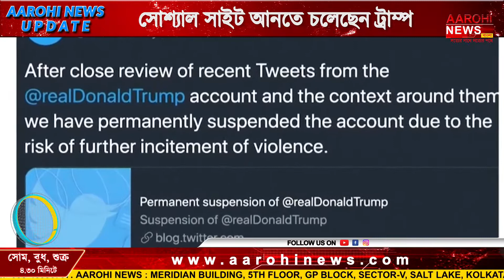সোশ্যাল সাইট লঞ্চ করতে চলেছে ট্রাম্প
নতুন সোশ্যাল মিডিয়া সাইট  চালু করতে চলেছে প্রাক্তন মার্কিন প্রেসিডেন্ট ডোনাল্ড ট্রাম্প । এই নতুন সোশ্যাল সাইটের নাম রাখা হয়েছে ‘ট্রুথ সোশ্যাল’ । আগামী মাস থেকেই বিশেষ অতিথিরা এই নয়া সোশ্যাল সাইট ব্যবহার করতে পারবেন।

@Aarohi News